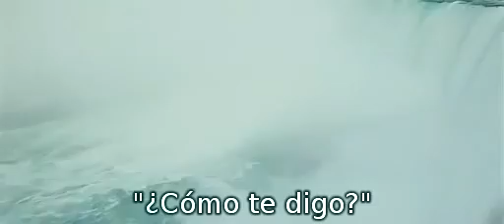Kismat Konnection - Bakhuda Tumhi Ho sub esp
otra bella canción de esta maravillosa película, espero les guste y la disfruten tanto como yo